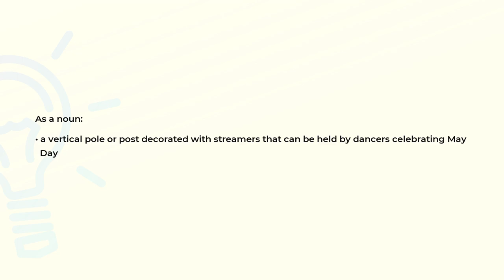What is the meaning of the word MAYPOLE?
Definition and spelling of the word MAYPOLE.

(00:00) Intro
(00:07) As a noun
(00:18) Spelling

As a noun (00:07):
• a vertical pole or post decorated with streamers that can be held by dancers celebrating May
  Day